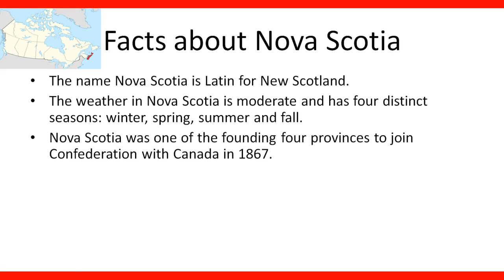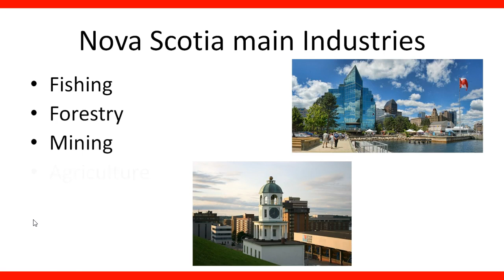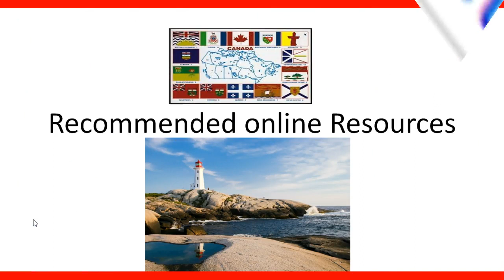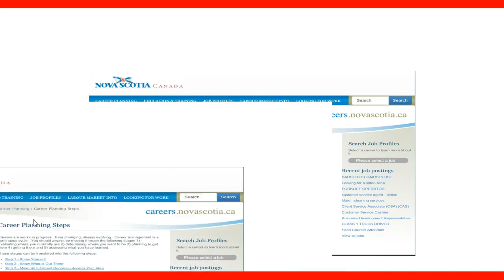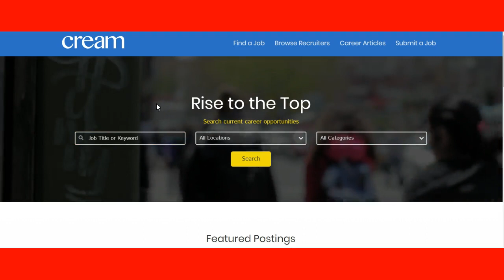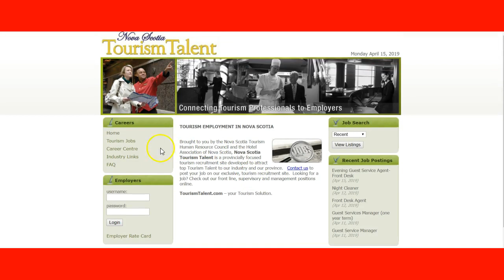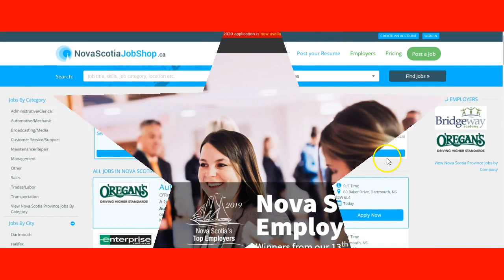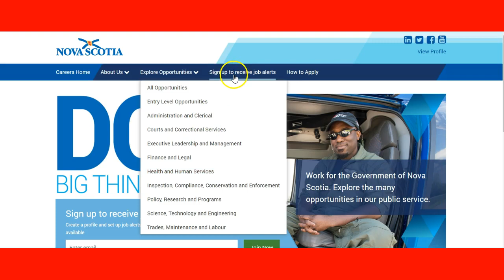How to work in Nova Scotia -Labor market information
is it hard to find a job in Halifax
what do people do for work in nova scotia